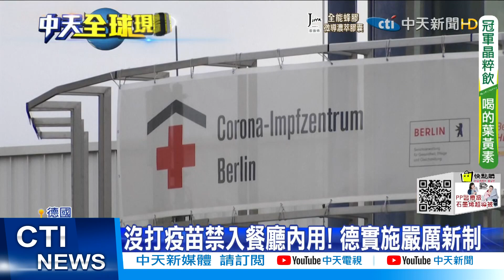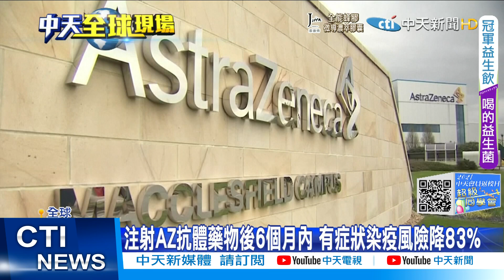【每日必看】歐洲疫情蔓延! 耶誕節剉咧等 德病例暴增6.5萬新高@中天新聞CtiNews 20211119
歐洲 疫情 確診#6.5萬#德國#奧地利#封城#中天新聞

歐洲疫情持續蔓延，德國18日通報確診數突破6.5萬例，但官方透露，實際單日病例至少要高出，官方統計數的"兩倍或三倍"，另外奧地利單日新增確診也創紀錄，部分地方政府甚至考慮率先封城。

歌名: Sunspots
作者: Jeremy Blake
類型: Dance & Electronic
氣氛: Happy Music